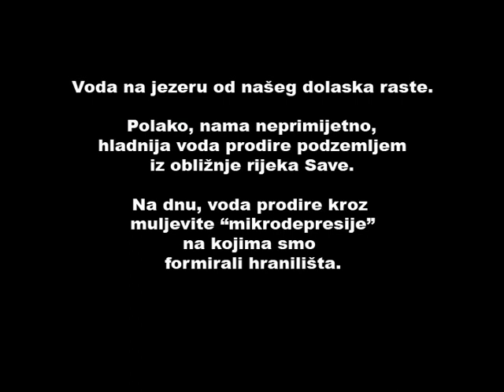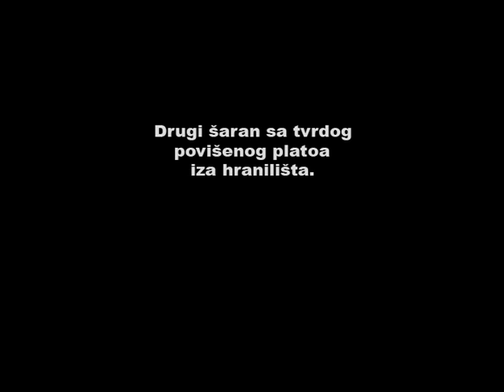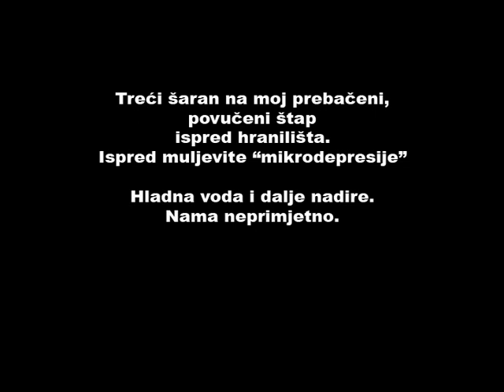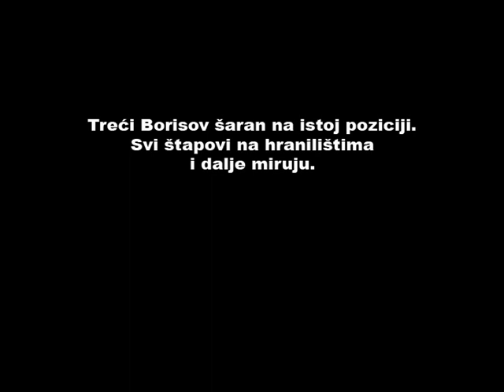ŠARAN treći a boila ista, ali veliki bira drugačiju_Kasnojesenja kampanja_jezero ONTARIO 2.dio / VSP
ŠARANOLOV POD SVIJETLIMA METROPOLE
Kasnojesenja kratka kampanja 2. dio
Jezero Ontario,
Zagreb

Facebook: Ribolovni filmovi / VSP Studio Igor Pavičić